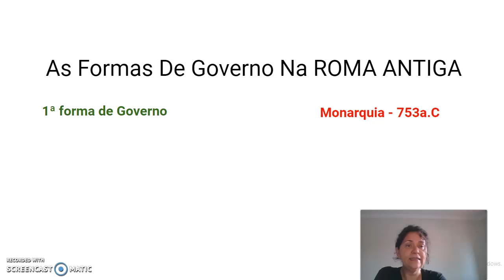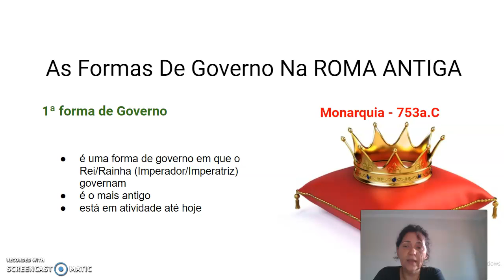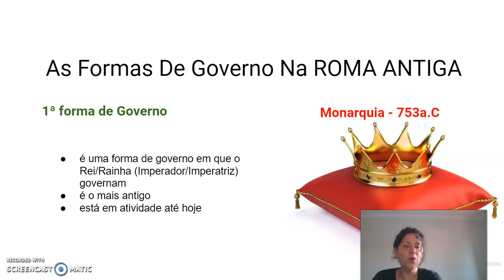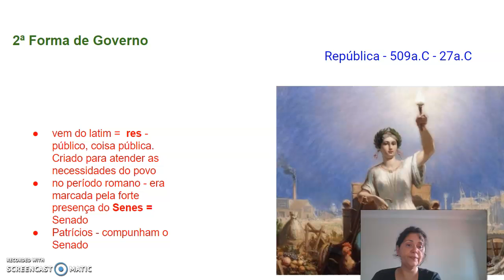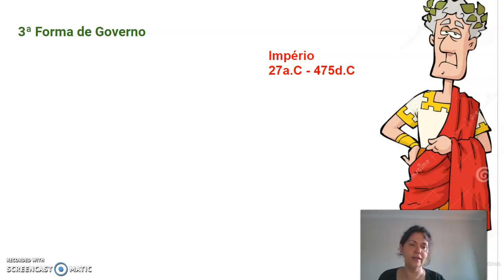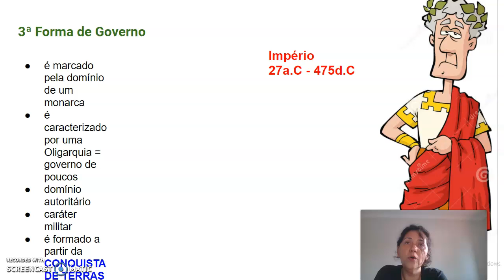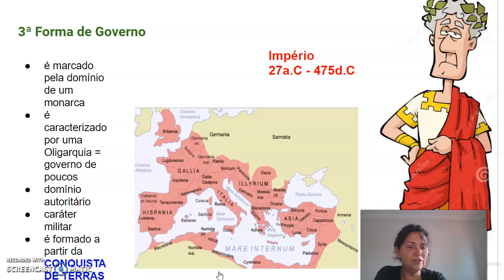Formas de Governo 7 anos Historia